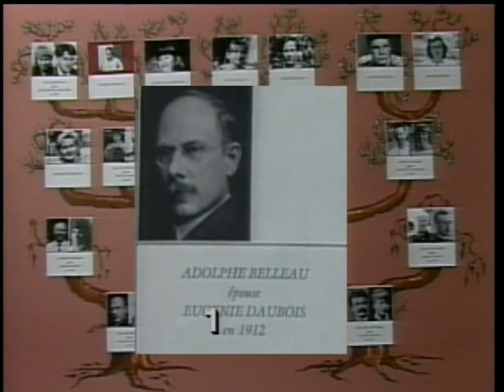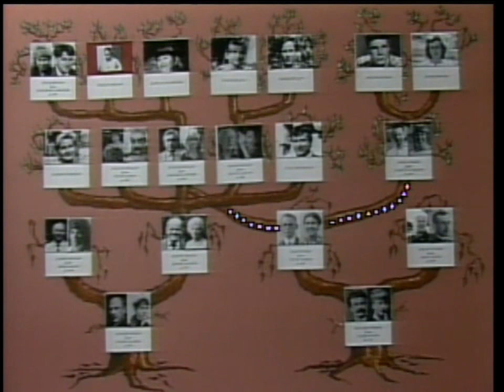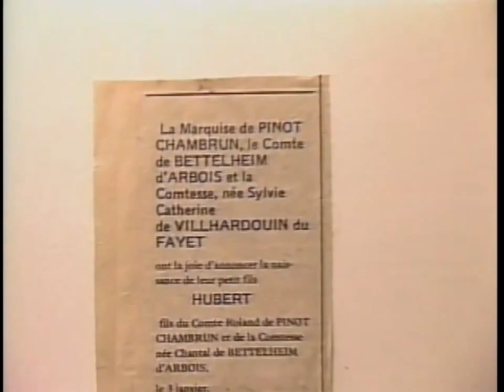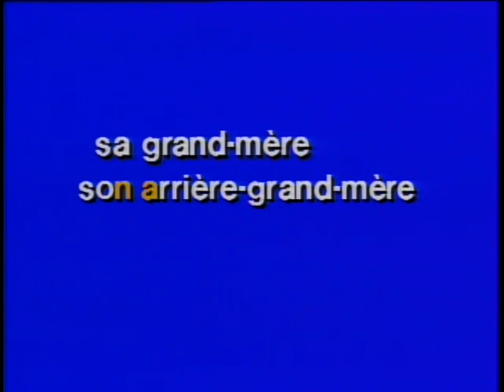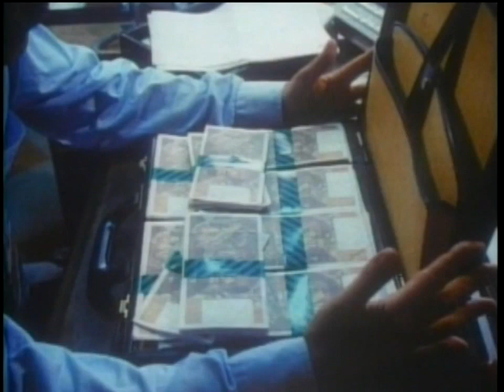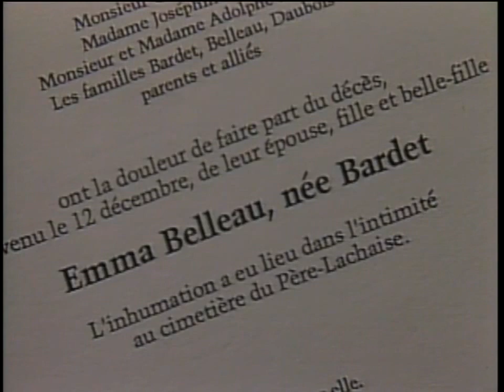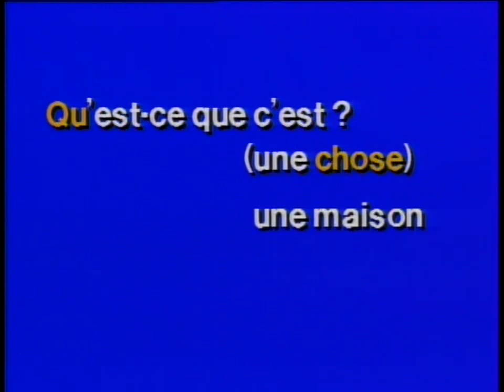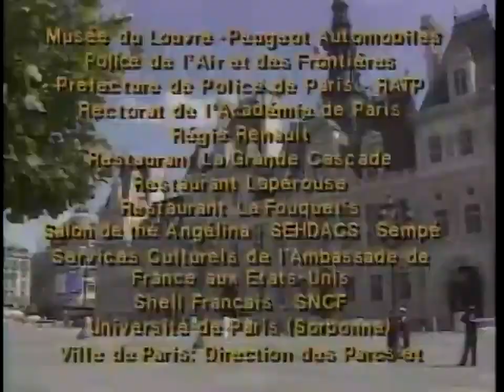French in Action Leçon 8